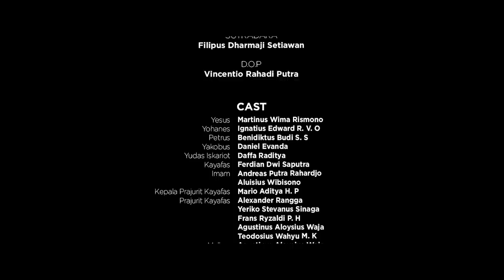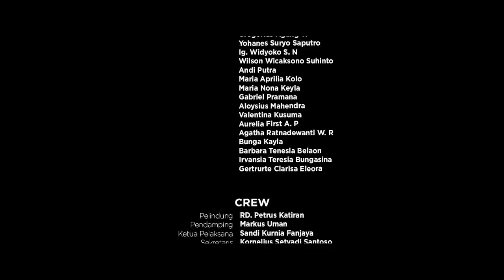Via Dolorosa (Short Movie)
Sebuah Film Pendek tentang kisah sengsara Tuhan kita Yesus Kristus
oleh Paroki St. Monika Krian